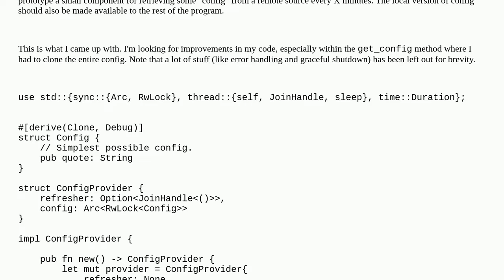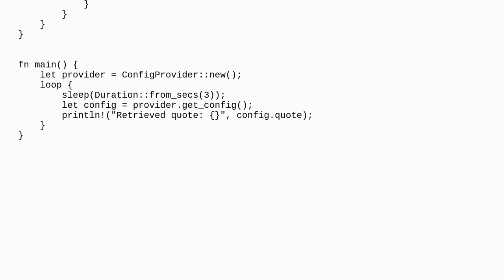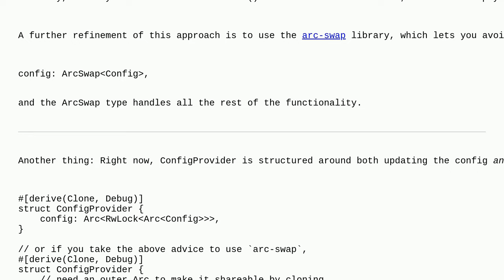Codereview: Make a config, that is periodically refreshed by a background thread, easily accessib...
Make a config, that is periodically refreshed by a background thread, easily accessible to the rest of the program

A special thanks goes out to the awesome community

  rust